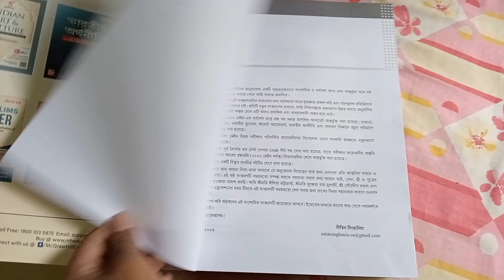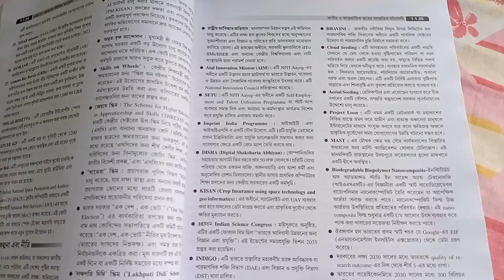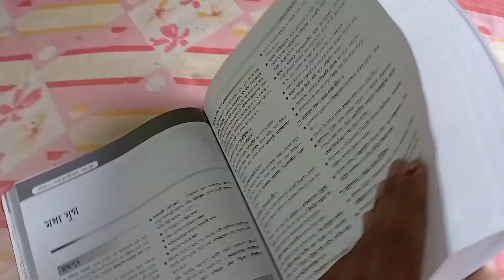Best General Studies Book in Bengali Version | 2024 WBCS General Studies Manual By Nitin Singhania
WBCS General Studies Manual 2024 (Bengali| 6th Edition) | WBPSC | West Bengal Civil Services on Flipkart

wbcs Bengali
nitin singhania
wbcs 2024

this video is not copyrighted and not paid form any publisher and channel and company.